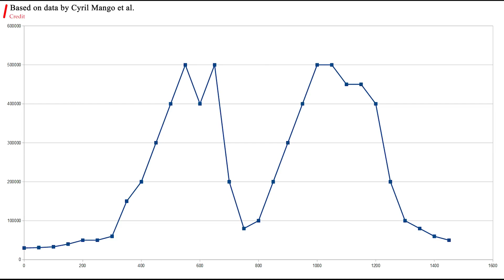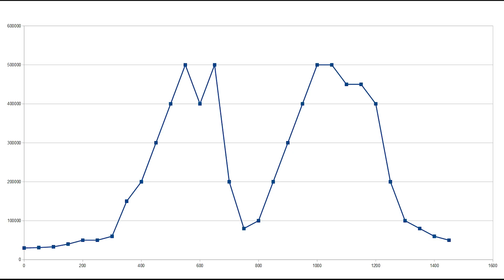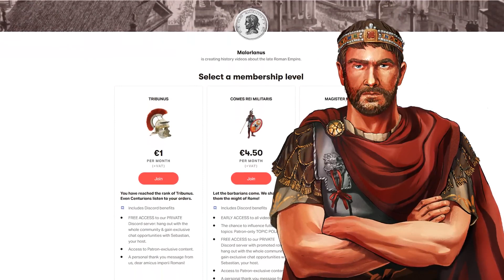Che cosa avresti potuto vedere a Costantinopoli durante l'Età dell'Oro di Basilio II?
Durante l'Età dell'Oro di Basilio II, avresti potuto ammirare una Costantinopoli splendente e ricca. La città era un'epicentro di architettura bizantina, con imponenti edifici come la maestosa basilica di Santa Sofia e il Palazzo degli Imperatori. Avresti potuto immergerti nella vibrante cultura e nella vita quotidiana della città, con i suoi mercati animati, i teatri e gli spettacoli, e una straordinaria diversità etnica e religiosa. Costantinopoli era anche protetta da imponenti mura difensive e il Grande Bazar offriva una vasta selezione di beni lussuosi ed esotici. In sintesi, durante l'Età dell'Oro di Basilio II, Costantinopoli sarebbe stata una città prospera, cosmopolita e affascinante da esplorare. Creator: Maiorianus (@Maiorianus_Sebastian)